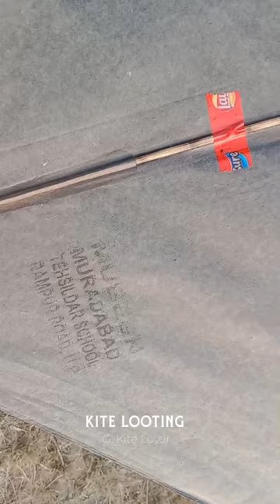Kite Looting Full video On YouTube Channel